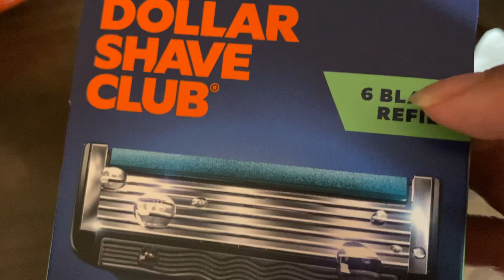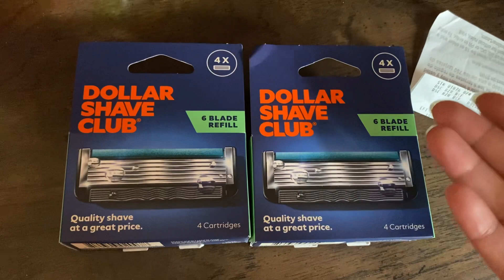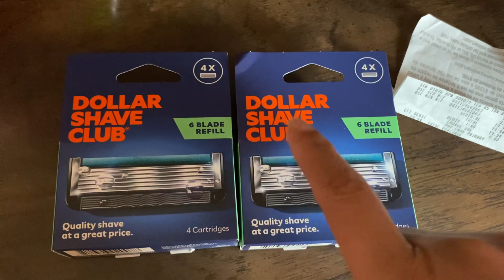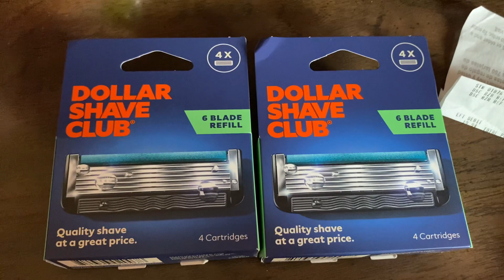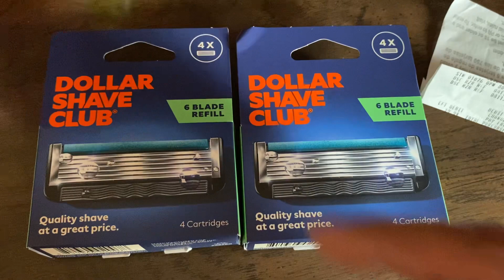🏃‍♀️☺️yo corro por la mega ganancia 🎉🙈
🙈🙊ahora si que me salió súper la compra 🙊🤩